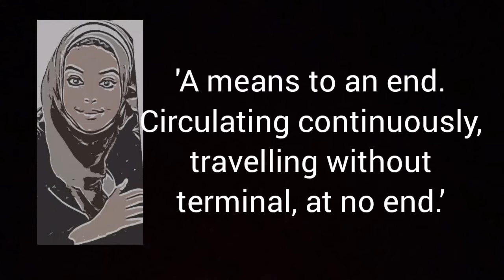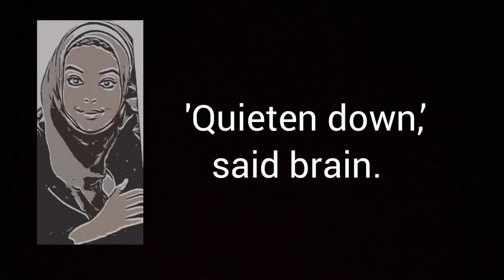Heart and Blood